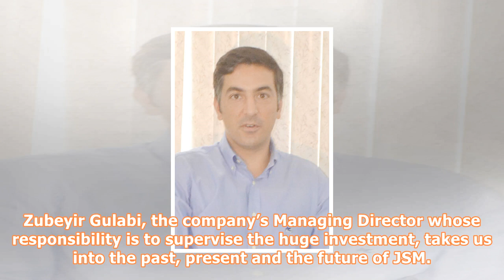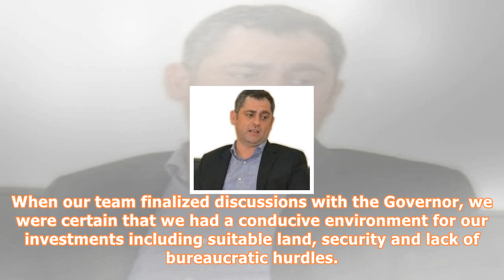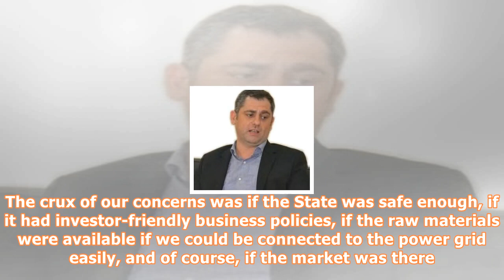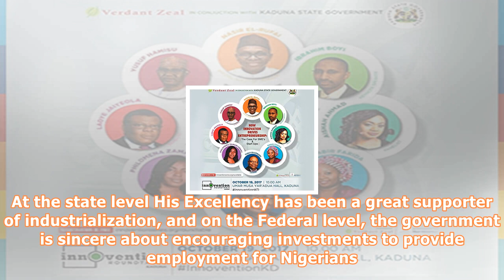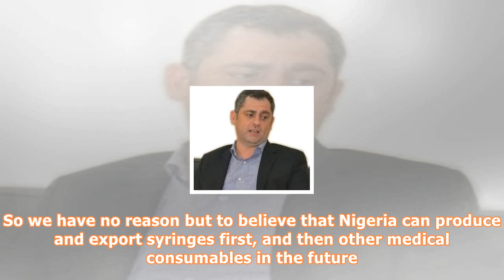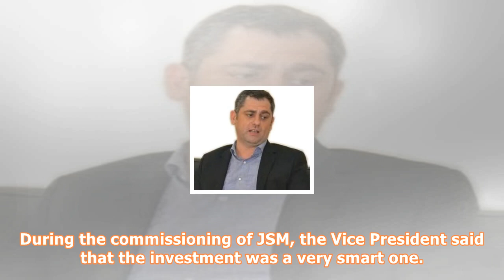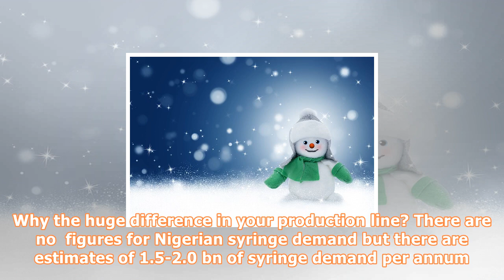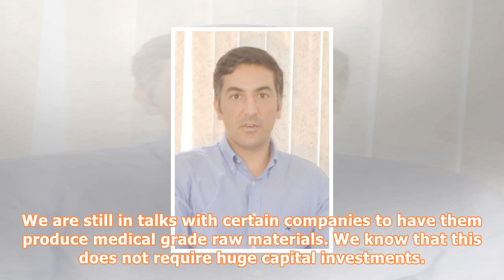Syringe manufacturing’ll reduce unemployment in nigeria — gulabi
By Dapo Akinrefon THE recent commissioning of a multi-million Naira Jubilee Syringe Manufacturing Company (JSM) in Akwa Ibom State by Vice President Yemi Osinbajo, may have come and gone, but the euphoria of the celebration and the excitement by Nigerians who believe that this investment is a turning point in the nation’s life still rent the air. Zubeyir Gulabi, the company’s Managing Director whose responsibility is to supervise the huge investment, takes us into the past, present and the futur...